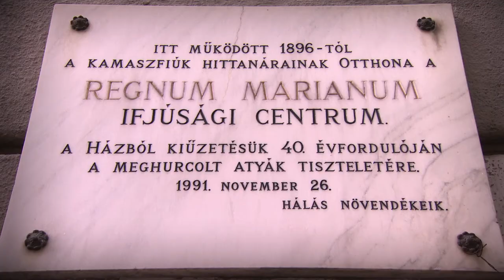OPERATÍV ÉRTÉK előzetes